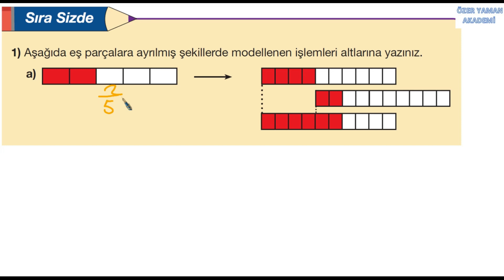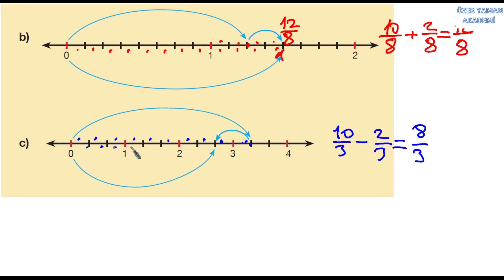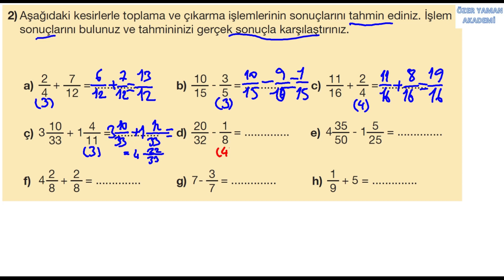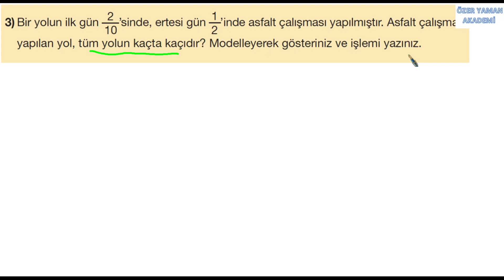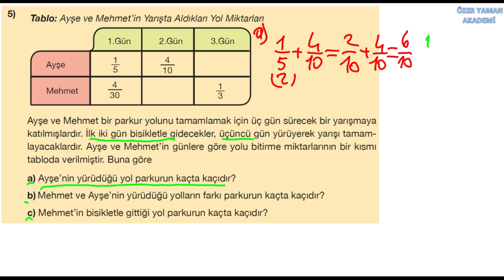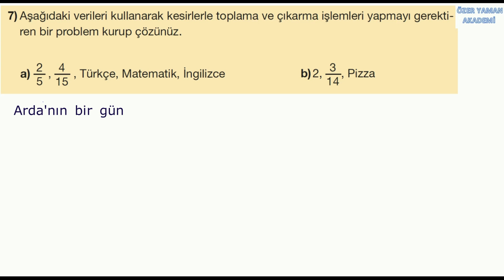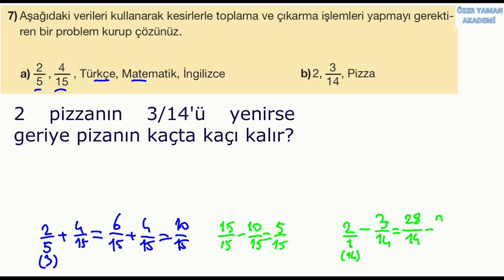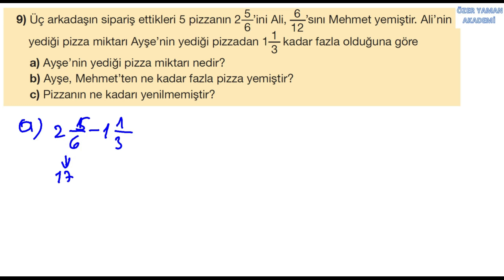5.SINIF MATEMATİK SAYFA 126/127 SIRA SİZDE ETKİNLİĞİ KESİRLERLE TOPLAMA ÇIKARMA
5.sınıf matematik kitabının 126.127.sayfalarındaki SIRA SİZDE etkinliğini ayrıntılı olarak yanıtlıyoruz. Kesirlerle toplama ve çıkarma. Meb yayınları. . Ödevinizi yaptıktan sonra videoyu izlerseniz daha faydalı olur. Videoları arkadaşlarınızla paylaşmayı unutmayın.